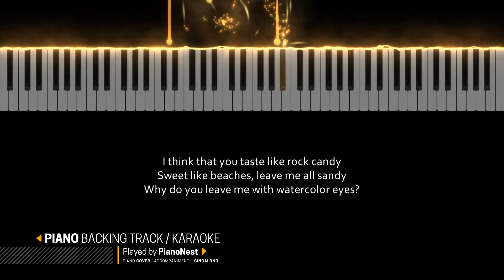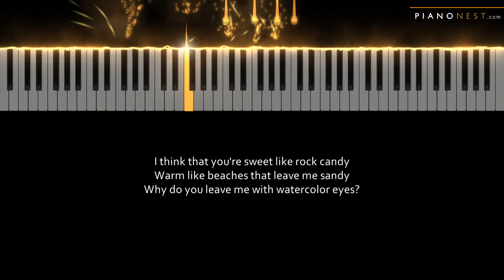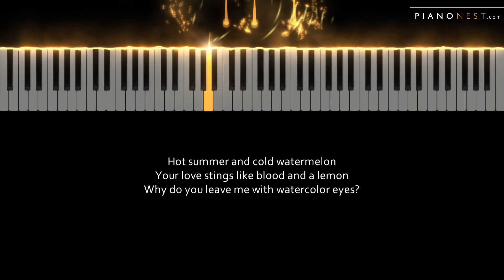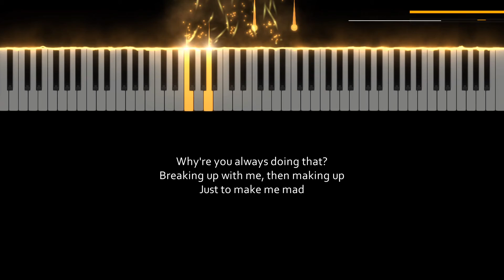Lana Del Rey - Watercolor Eyes - HIGHER Key (Piano Karaoke Instrumental)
Tempo: 60bpm
Key: Bb (Original G)